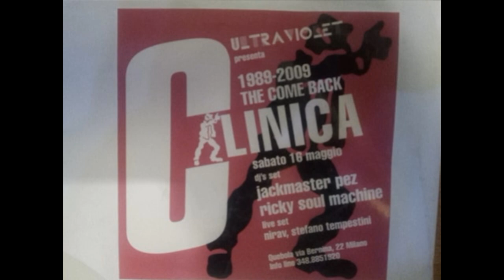Jackmaster Pez & Ricky Soul Machine - Untitled Track 1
Not On Label ‎– EP 01 Italy 2009